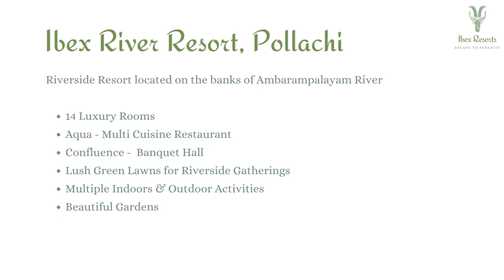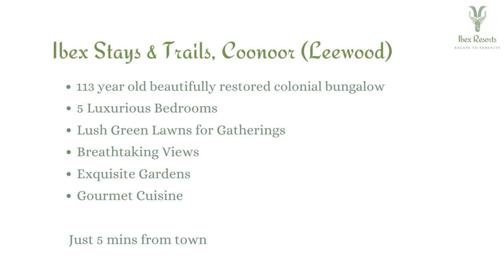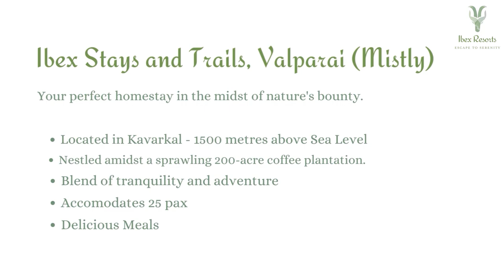Ibex Resorts: Your Gateway to Luxury in Pollachi, Coonoor & Kotagiri!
Prepare for a journey like no other as we take you on an exclusive tour of Ibex Resorts, spanning three spectacular destinations: Pollachi, Coonoor, and Kotagiri. This video is not just a company promotion; it's an invitation to experience luxury, elegance, and unparalleled comfort across the breathtaking landscapes of South India. With each resort situated in its unique scenic setting, Ibex Resorts promises a diverse yet consistently luxurious experience. From the tranquil plains of Pollachi to the colonial charm of Coonoor and the misty hills of Kotagiri, each resort boasts its distinctive allure while maintaining the signature Ibex touch. As you navigate through this video, witness how Ibex Resorts seamlessly blend into their environments, offering guests a harmonious balance of nature and opulence. Our commitment is to provide a stay that is both relaxing and rejuvenating, regardless of which destination you choose. And today, we proudly showcase the essence of this promise. Whether it's the architectural brilliance, world-class amenities, or the impeccable service, Ibex Resorts stand as a testament to luxury and hospitality. We invite you to embark on this journey with us, relish the sights, sounds, and experiences that make Ibex Resorts a preferred choice for discerning travelers. And remember, the journey doesn't end here; it's just the beginning. Dive deeper, explore more, and let Ibex Resorts redefine luxury for you.